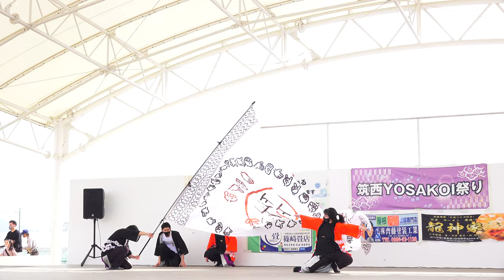笑n結_①『夢ソーラン』【4K】／二日目第二部／筑西YOSAKOI祭り2023春